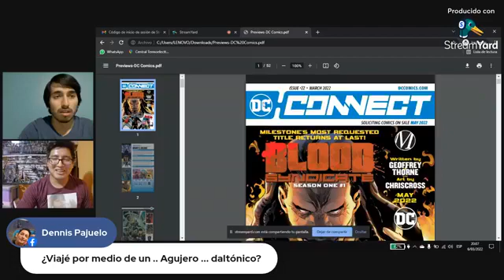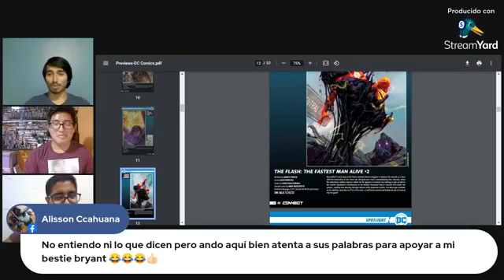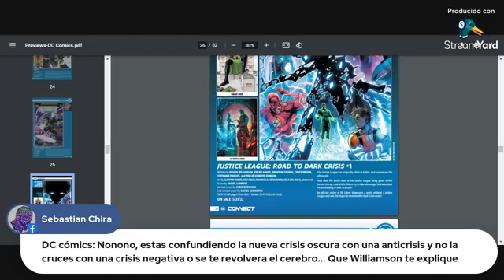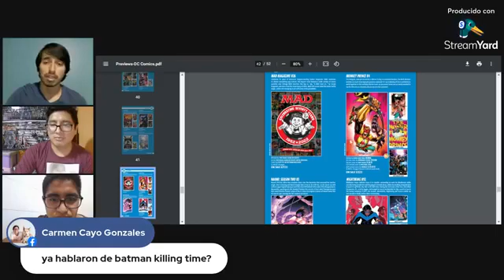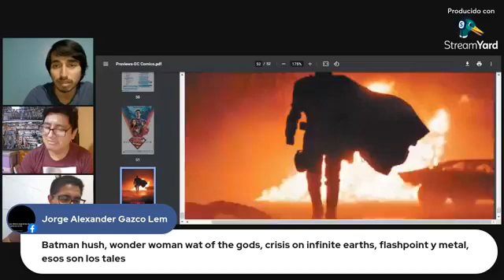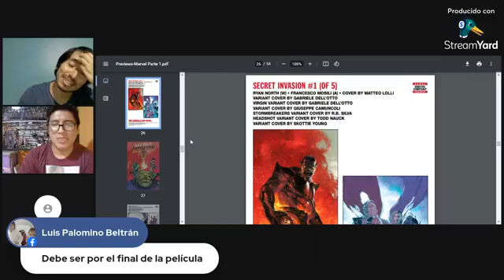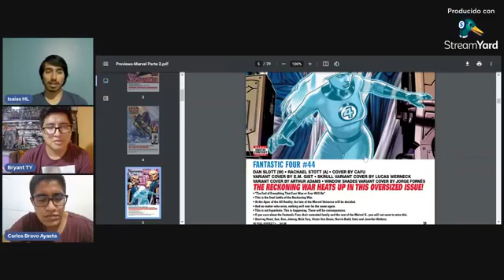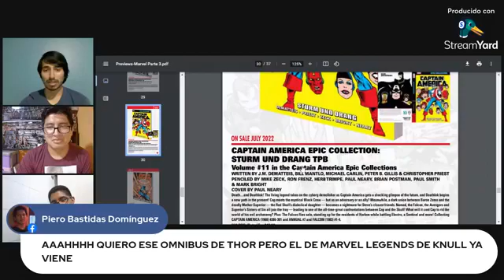LEYENDO LOS PREVIEWS DE MARZO - El Podcast Daltónico Ep. 003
En este episodio del PODCAST DALTÓNICO revisamos las noticias comiqueras del mes de marzo

Este programa llega gracias a Cats[in]Musique, encuentra todo su material

¿Quieres mas frikismo?